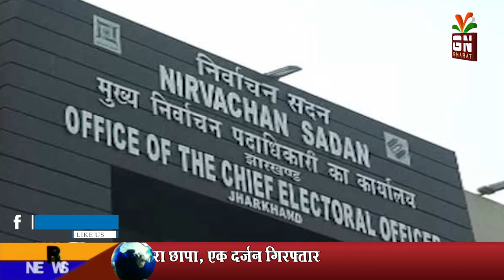झारखंड पंचायत चुनाव को लेकर कोरोना प्रोटोकॉल जारी